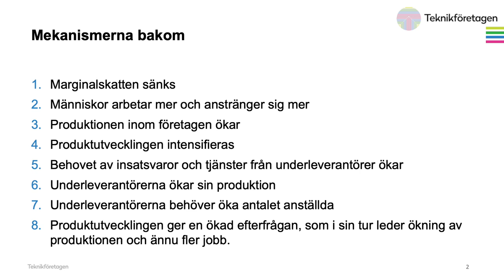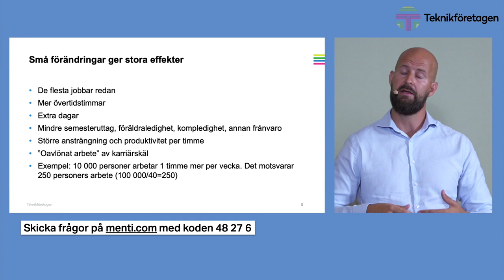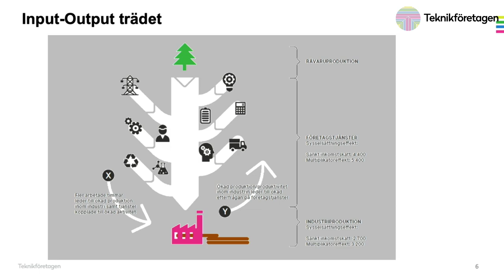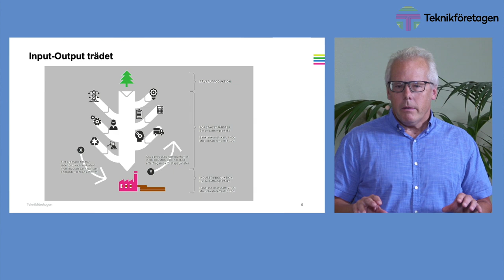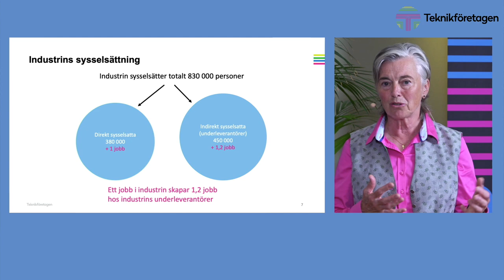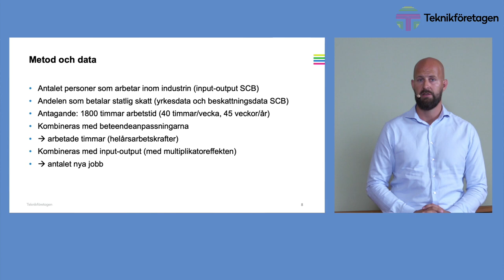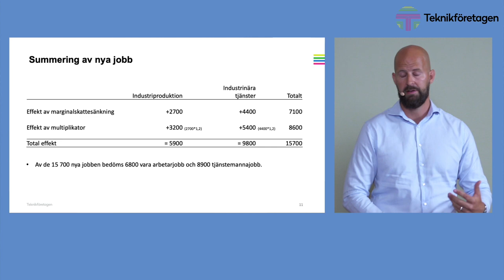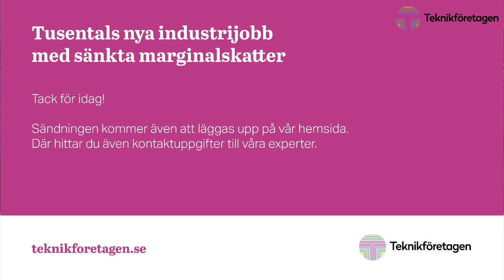Webbinarium: Tusentals nya jobb i industrin med sänkta marginalskatter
En sänkt marginalskatt skulle skapa nära 16 000 nya jobb i industrin. Detta motsvarar den totala sysselsättningen för exempelvis nio anläggningar som Domnarvets järnverk. Av dessa bedöms 7 000 vara helt nya arbetarjobb.

Under webbinariet medverkar Teknikföretagens chefekonom Mats Kinnwall och ekonom Lena Hagman. Från Svensk Näringsliv nationalekonomen Johan Lidefelt. Dessutom medverkade Åsa-Pia Järliden Bergström, ekonom på LO, Susanne Spector, senioranalytiker på Nordea, Tobias Wikström, ledarskribent på Dagens Industri och Stig-Björn Ljunggren, politisk chefredaktör på Sydöstran.